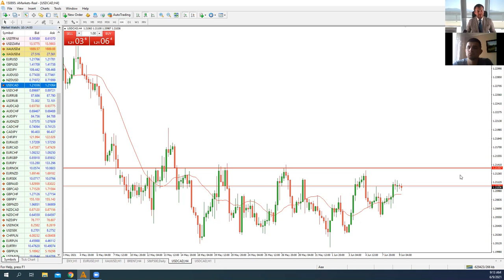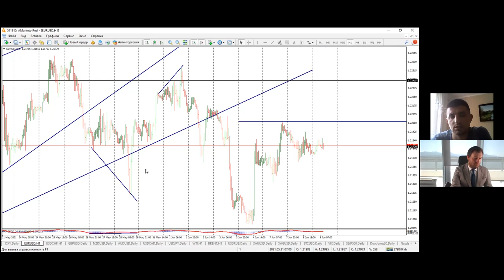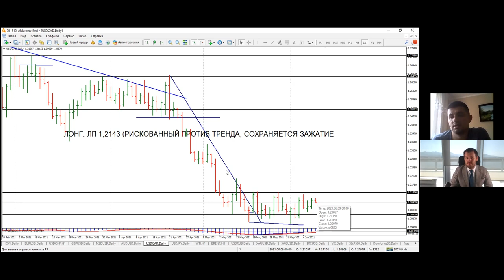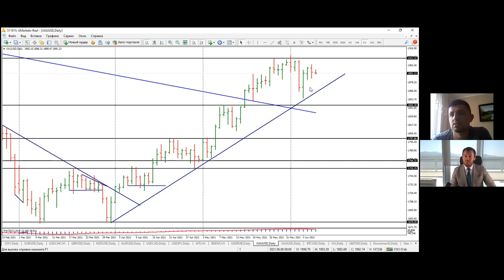Артем Деев vs Виталий Кухта: торговые идеи по Brent, USD/CAD, DXY, XAU и EUR/USD | AMarkets